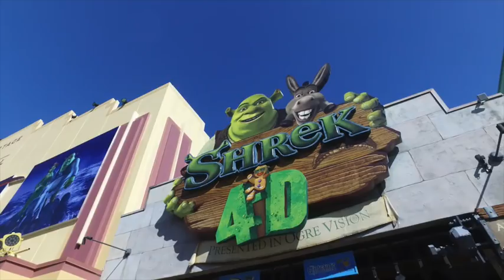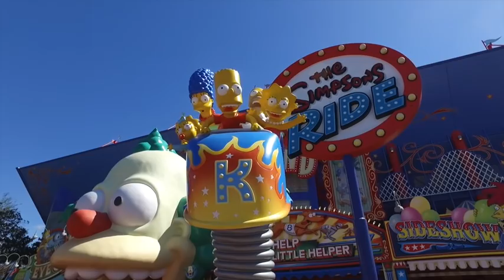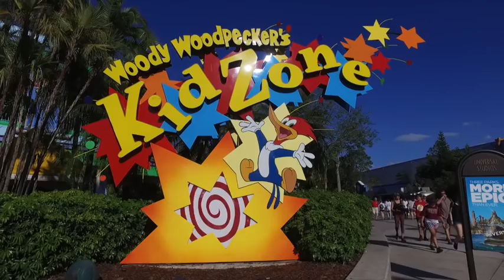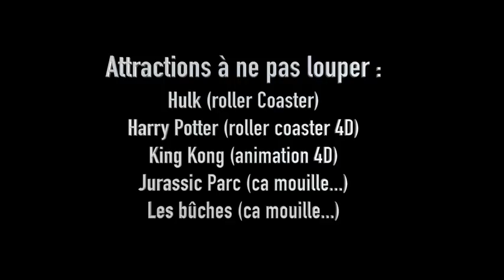Universal Studio Orlando Floride - FLORIDE Vlog #06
Dans ce 6ieme epidose de notre road trip en Floride nous sommes à Orlando, à Universal Studio et Island Adventure.

Vous retrouverez les images des parcs, nos impressions, les attractions à voir, à faire, a ne pas louper
Vous verrez le monde d' Harry Potter , des Marvel avec Hulk , Spiderman , le retour de la momie, les Simpson , Men In Black MiB , Shrek , les minions , transformers , Jurassic Park .

Adaptateur de prise universel

Prise multiple universel pour USA
Materiel que j'utilise :

Gopro Hero 5 Black

DJI OSMO 3x

Micro Rode VideoMicro

Micro Cravate Rode Smart Lav

Boitier Canon 80D

Imac 27" 5k

Mavic Pro Fly More Combo (EU)
Filtre ND Polar Pro

Eclairage Video

N’hésite pas à commenter, à poser des questions